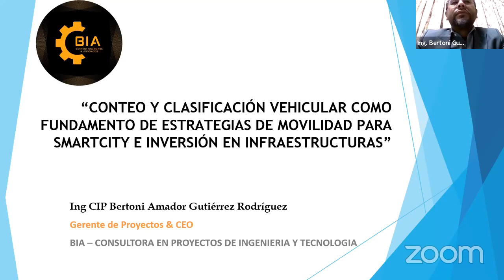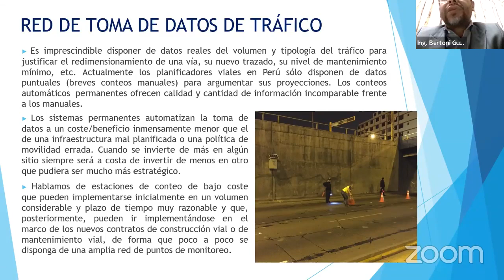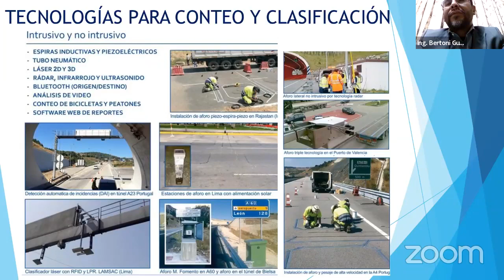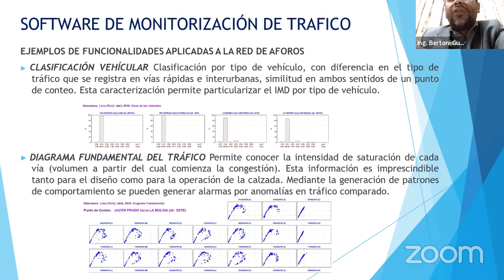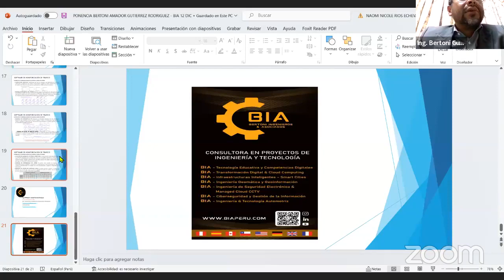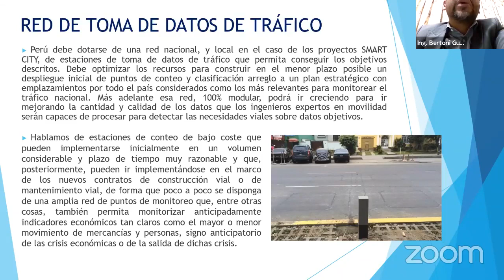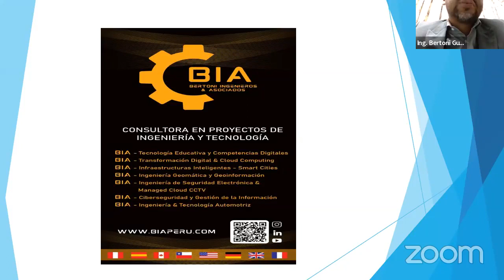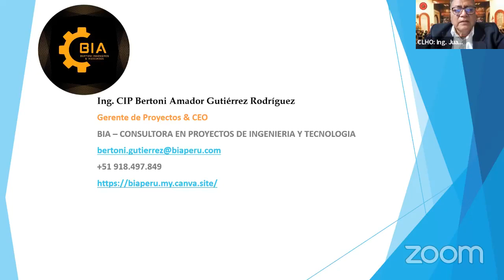WEBINAR: "Infraestructuras Inteligentes, Smart Cities"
⏰  Lunes 12 de diciembre 7:00 p.m.
IMPORTANTE: Si desea obtener el CERTIFICADO, por favor completar la ficha de inscripción adjunta
📣 Ingreso Libre vía ZOOM
ID de seminario web: 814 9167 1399